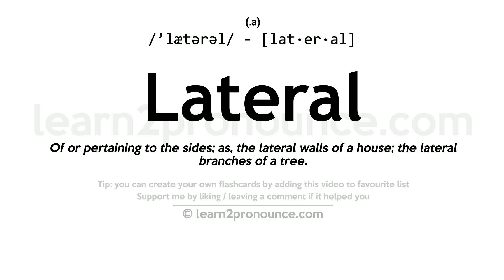Pronunciation of Lateral | Definition of Lateral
Lateral pronunciation | How to pronounce Lateral in English?
/`lætərəl/
Meaning of Lateral | What is Lateral?
(1) (a.) Of or pertaining to the sides; as, the lateral walls of a house; the lateral branches of a tree. (2) (a.) Lying at, or extending toward, the side; away from the mesial plane; external; `-`- opposed to mesial. (3) (a.) Directed to the side; as, a lateral view of a thing.
What is Lateral | Lateral meaning and definition?